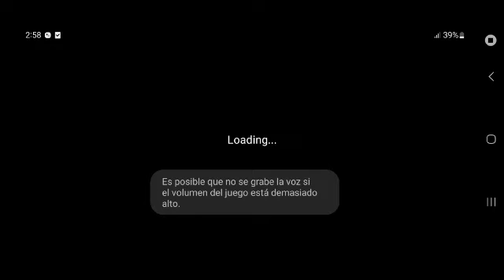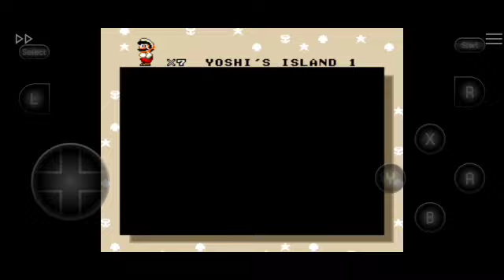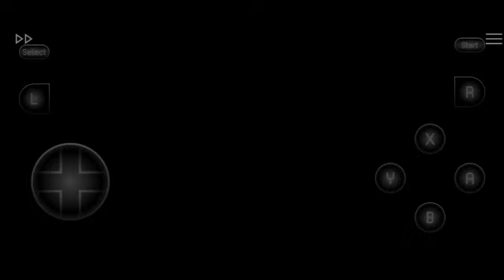Jugando Mario World]Parte1🫨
jugando mario world el 4to juego de mario all star clasico